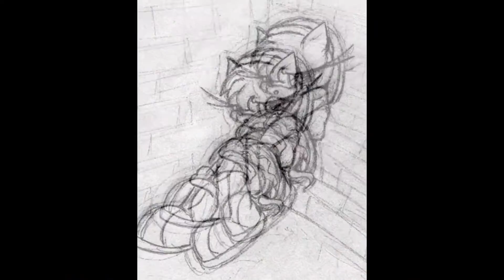Amy Rose I Hate u I Love u I Need u I Want u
i tried to makes this a little bit like sonic x.. well i tried XD :D